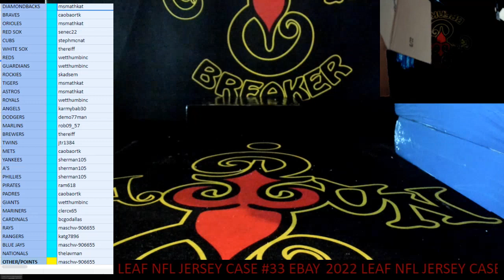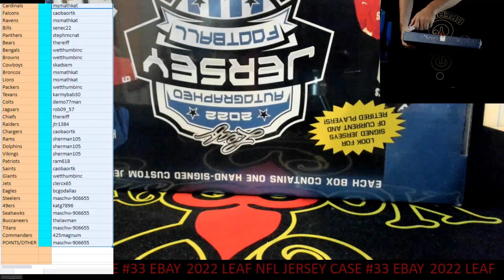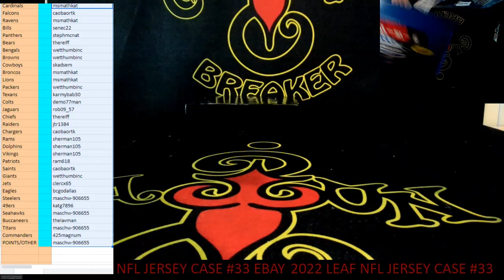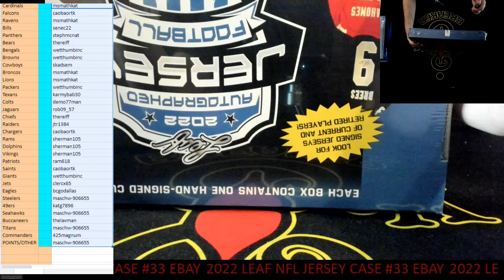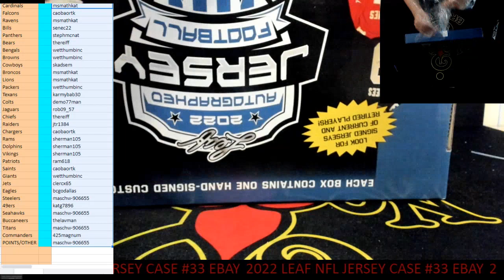cajunbreaker 2022 LEAF JERSEY NFL CASE #33 (EBAY) 12-21-2022